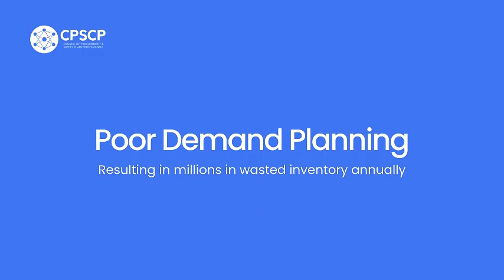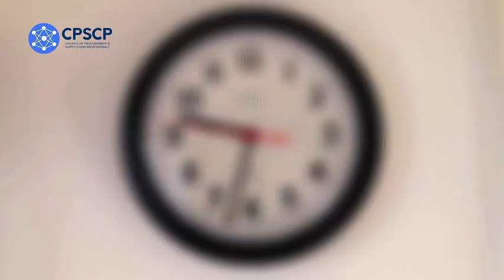How AI Revolutionized Supply Chain Management (CSCIE)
Before Artificial Intelligence, Supply Chain Management was a complex and error-prone process.
Companies struggled with forecasting errors, manual workflows, lack of visibility, and high operational costs — all leading to lost profits and wasted inventory.

📉 According to McKinsey, supply chain disruptions can cost companies up to 45% of annual profits.

But now?
AI is transforming the entire landscape — from automating manual tasks to optimizing inventory in real time.

In this video, we explore: ✅ Forecasting accuracy with 85%+ precision
✅ Automation that cuts operational time by over 60%
✅ Real-time visibility across the entire chain
✅ Smarter, cost-effective logistics powered by AI
✅ Intelligent inventory management driven by real data

🚀 Want to thrive in this new AI-powered era?

Learn how to lead the future with the CSCIE Certification – Certified Supply Chain Intelligence Expert by CPSCP Institute.

💡 This certification helps you master the tools and become a pro who can transform any traditional supply chain into a smart, data-driven engine using AI.